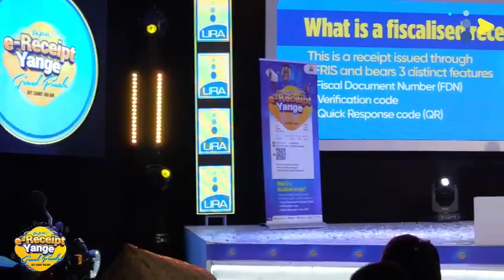Why URA is moving from enforcement to stakeholder engagement approach of revenue mobilisation?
The Uganda Revenue Authority is switching from an enforcement-based to an engagement-based approach to tax mobilization.

Commissioner General URA John Rujoki Musinguzi disclosed the information during the closing ceremony of the MpaEreceiptYange Campaign, which focused on improving the usability of EFRIS in VAT collecting.